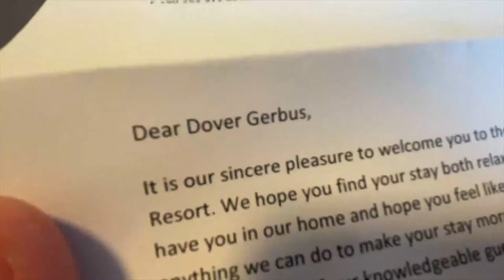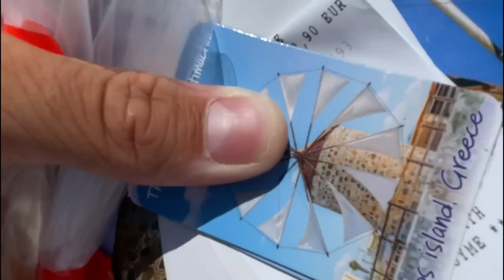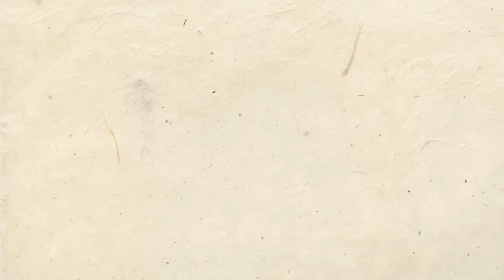POSTALI SMO TURCI! Pijani shopping, jahte, luksuzni Bodrum | Davor Gerbus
Hej ekipa! Nadam se da vam se svidio ovaj video :)